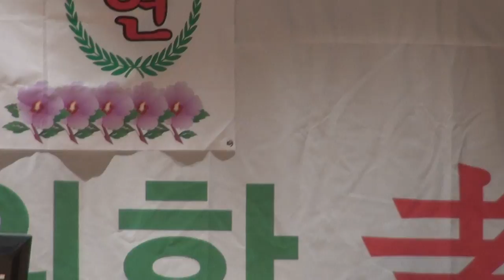종로구민회관-어르신모시고 효 잔치_영상감독 이상웅-2013.11.12. 00021